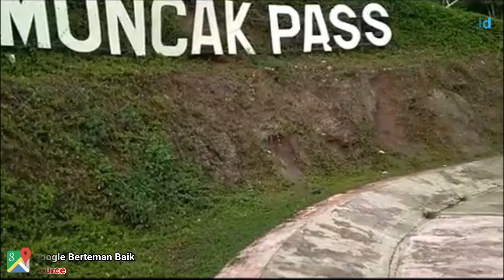Muncak Pass - Wisata Unik Berlatar Teluk Lampung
Muncak Pass dikenal sebagai salah satu wisata alam favorit tujuan wisatawan di Kabupaten Pesawaran, Lampung. Memiliki pemandangan bukit hijau dengan view yang langsung menjorok ke Teluk Lampung. Wisatawan yang datang dapat bersantai sembari menikmati pemandangan yang disuguhkan oleh bukit ini. Banyak pengunjung berdatangan karena ingin menyaksikan sendiri bentang alam yang dikenal indah oleh banyak orang.

Pemandangan alam dari lokasi wisata menampilkan teluk yang luas dan berwarna biru, di sekitar teluk pun dikelilingi hutan hijau yang disuguhkan khusus untuk wisatawan. Karena dikelilingi oleh hutan yang rimbun, suhu udara pun terasa sangat sejuk dan asri. Direkomendasikan bagi pengunjung yang ingin melepas penat sejenak sekaligus mengagumi indahnya ciptaan-Nya. Wisatawan yang berkunjung ke Muncak Pass juga difasilitasi oleh beragam fasilitas yang lengkap.

Alamat :
Desa Munca, Hanura, Kec. Padang Cermin, Kab. Pesawaran, Lampung